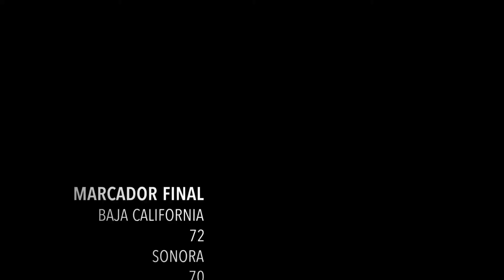8 de abril de 2019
Héctor “toro” Velázquez regional de ON bc Vs sonora u17